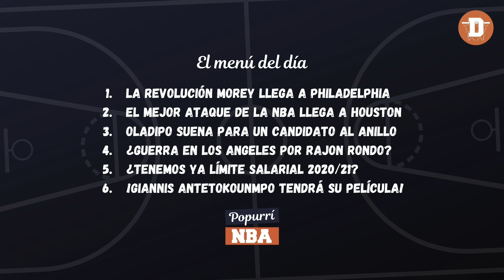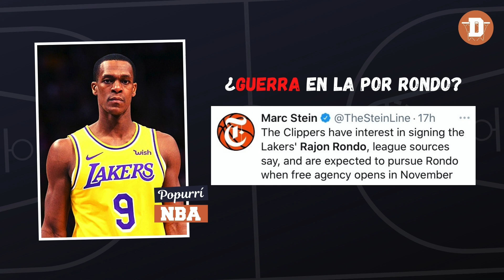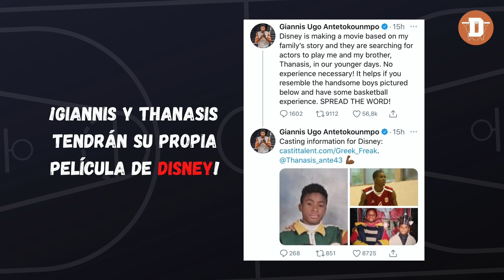¡MARIMORENA EN PHILADELPHIA! LAKERS Y CLIPPERS PELEAN POR UN JUGADOR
Hoy hablamos sobre temas de actualidad muy frescos que teníamos muchas ganas de comentar con vosotros.